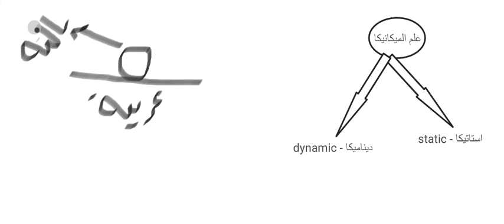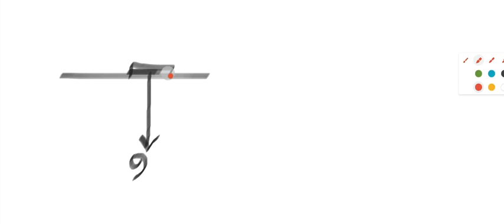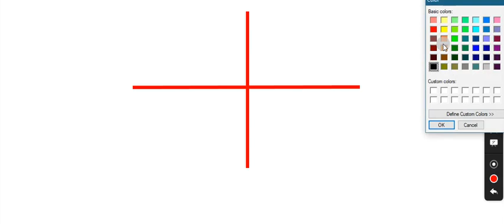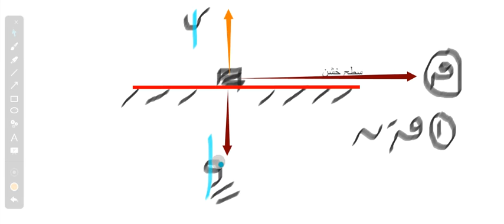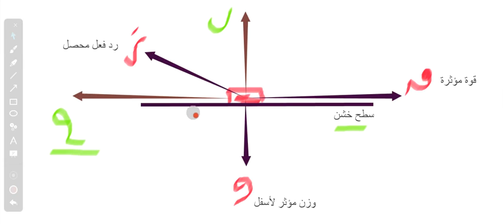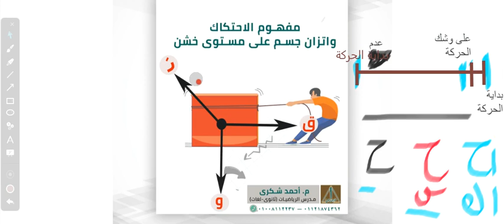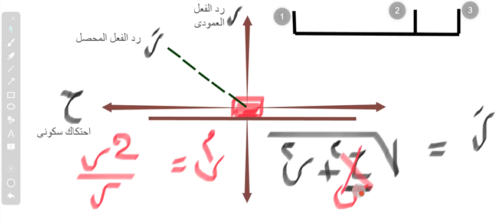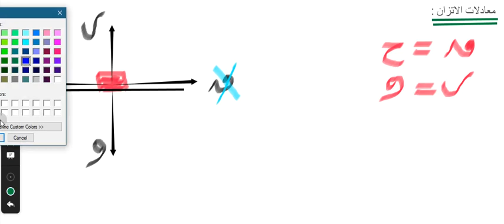رياضيات 3ث | استاتيكا | حصة 1| الاحتكاك | اتزان جسم على مستوى أفقي خشن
To follow Elmaa academy on
Telegramتليغرام -  :
Introduction to Counting principle - Introduction to Algebra and
Maths of 3sec
 Intro to Algebra and solid geometry
What’s difference  between permutations and combinations ?
What’s difference  between replacement and arrangements ?
Third year secondary  - math2 – math1 – math3
 شرح  للصف الثالث الثانوى   Algebra and space geometry
شرح وتلخيص  الكتاب المدرسى فى مادة الرياضة   الصف الثالث الثانوى
حل أسالة الرياضة  3ث - حل أسالة الجبر والفراغية  3ث - حل أسالة التفاضل والتكامل  3ث – حل أسالة الاستاتيكا 3ث – حل أسالة الديناميكا 3ث – شرح مواد الصف الثالث الثانوى النظام الجديد